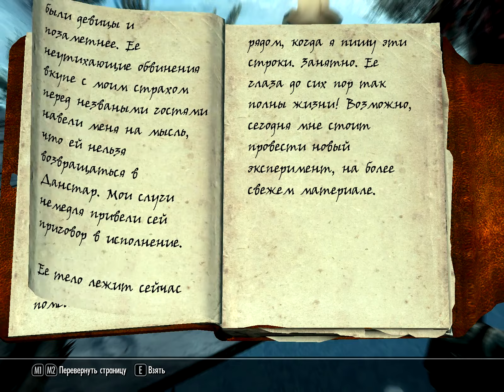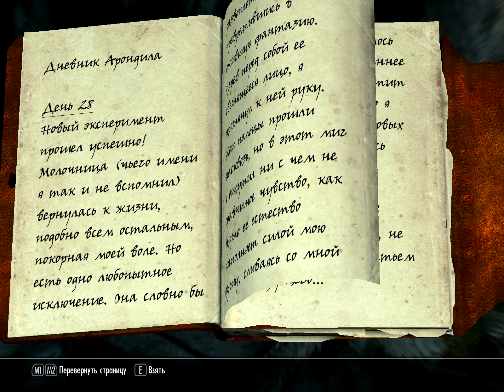The Elder Scrolls V: Skyrim. Записки сумасшедшего. Прохождение от SAFa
Надо найти дневники безумного мага Арондила.